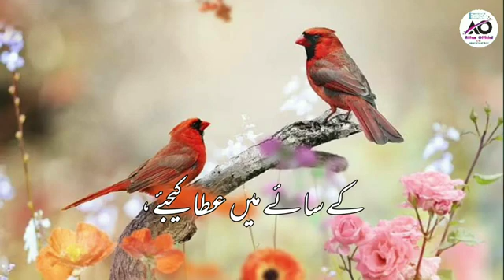Naat 💝💯 status 💯💖💖 🌠🌠🌠🌠🌠2022(4)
H Zulfiqar Ahmad Haidari